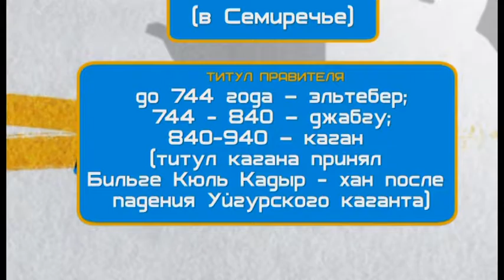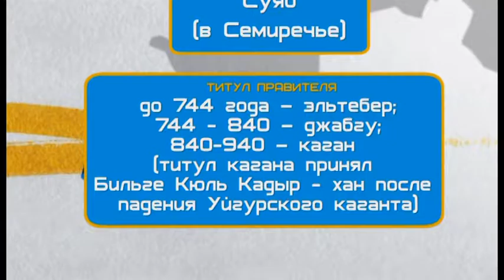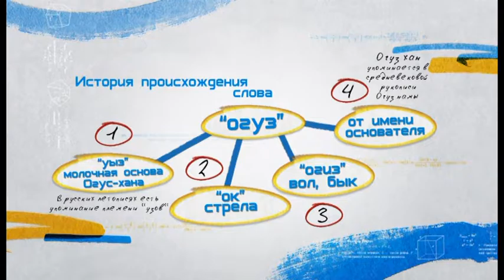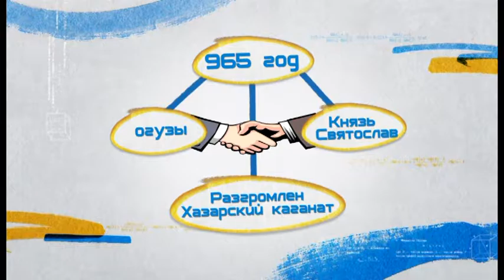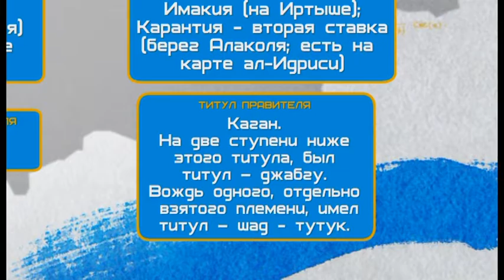PROGA 15 RANIE SREDNEVIKOVE